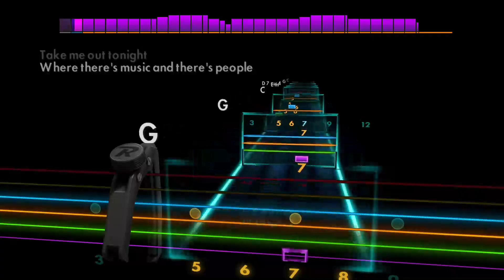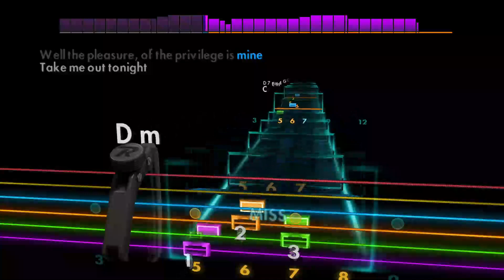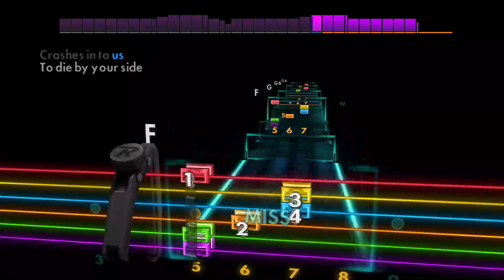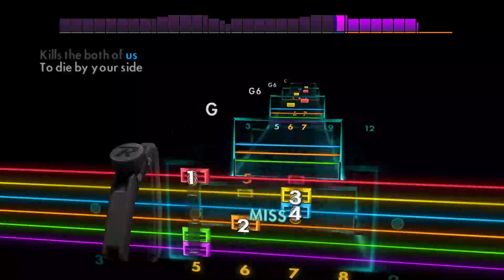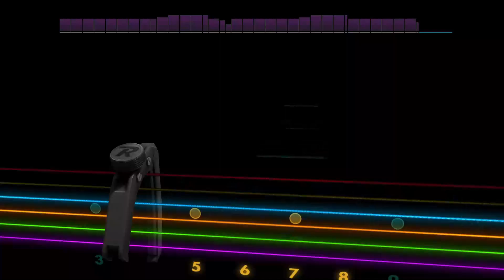There is a Light That Never Goes Out - The Smiths [Lead - E A D G B E + Capo F4] Guitar Tab